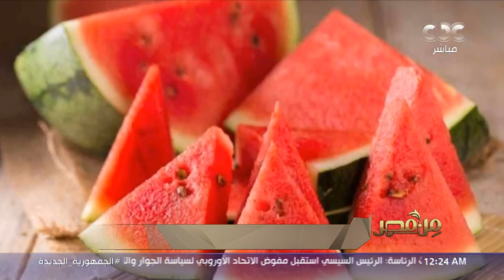من مصر | تحذيرات من الخوخ والبطيخ.. تسبب النزلات المعوية بسبب الطقس الحار